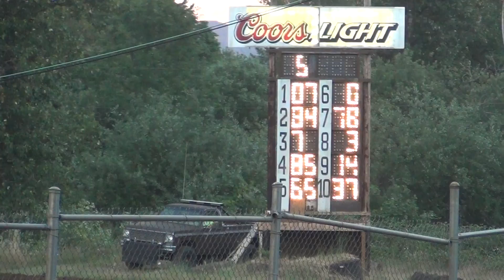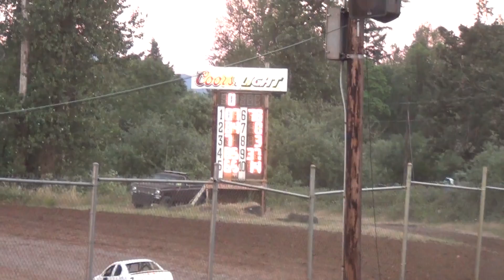Acura Integra Dominating on Dirt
June 23 2018 Cottage Grove Speedway.Cottage Grove,Oregon
Acura Integra Non-VTEC B18b1
Driver:Graig Osborne